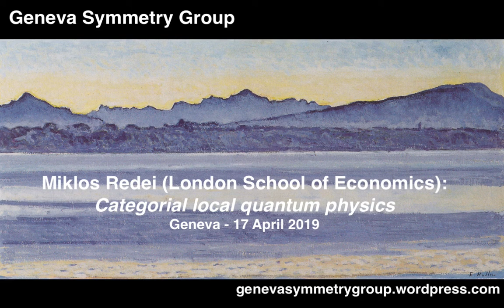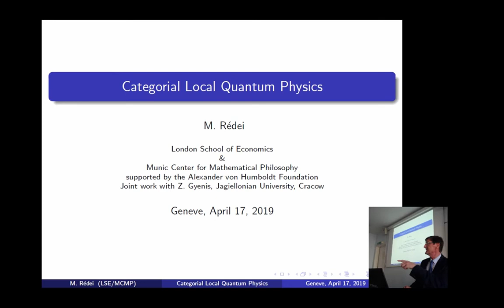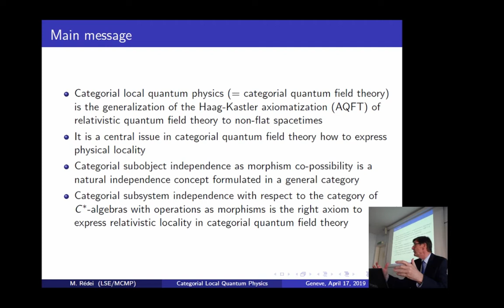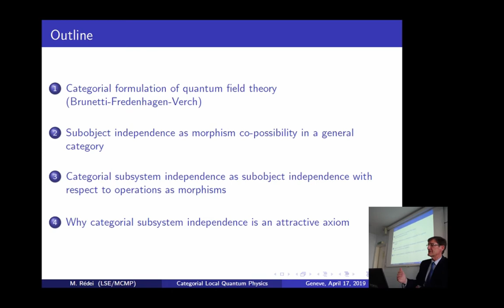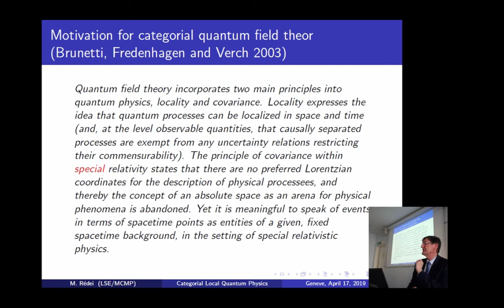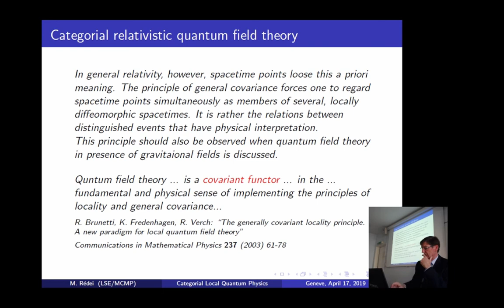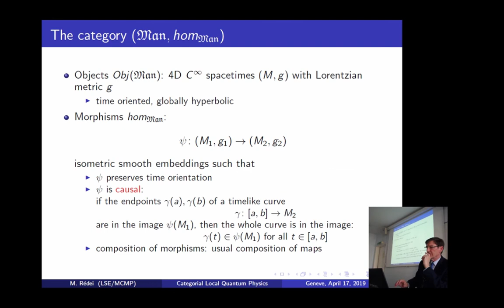Miklos Redei (London School of Economics): Categorial local quantum physics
*Warning*: unfortunately, only the first 11 minutes of the talk were recorded.

Geneva, 17 April 2019

Abstract: The talk reviews the basic ideas of the categorial approach to quantum field theory initiated by Brunetti, Fredenhagen and Verch (2003). The key concept in this approach is a covariant functor representing the quantum field. The functor is between the category of physically reasonable spactimes and the category of C* algebras representing observables localized in a given spacetime. The causal independence of spacelike separated quantum systems is implemented in this framework by imposing locality conditions on the covariant functor. In addition to discussing the usual locality conditions, the talk presents a purely categorial notion of subobject independence in a general category. It is argued that specifying the suggested categorial subobject independence concept in terms of the category of operator algebras with operations as morphisms one obtains an independence condition that should be postulated for the covariant functor to hold in order to express physical locality in categorial local quantum field theory.

Reference: Z. Gyenis & M. Redei: “Categorial Subsystem Independence as Morphism Co-possibility”, Communications in Mathematical Physics, vol. 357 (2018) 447–465,